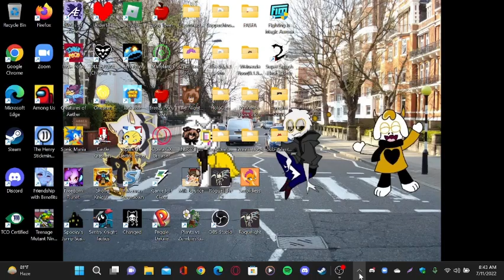Cuphead Plays Chao Resort Island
This Is Cuphead for the First Time On the Channel he is playing Chao Resort Island. So He Fun and played and others like that so I hope you guys enjoy it